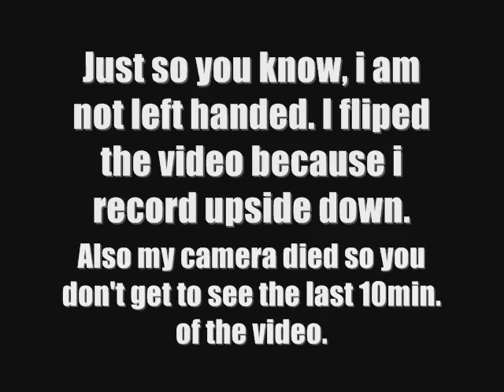Drawing a macaw (colored pencil)